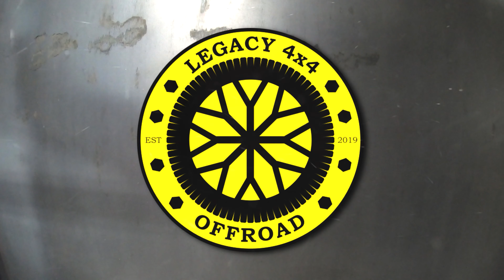Jeepster Commando is Back! Driveway Paint Job II Legacy 4x4 and Off-Road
Just got the Commando back from the shop and decided to start back into it with paint. Did a driveway paint job in the front of the shop using Summit Brand Paints. Paint was great, the job is good enough for a trail rig. Happy to be making progress on this truck again.